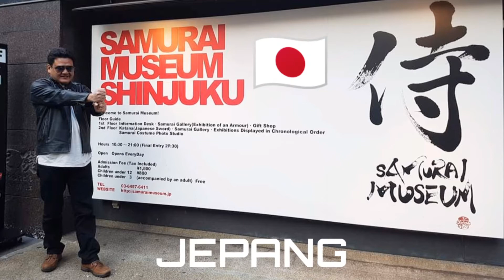Around The World , part one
New Zealand, Jepang , Malaysia, Hongkong